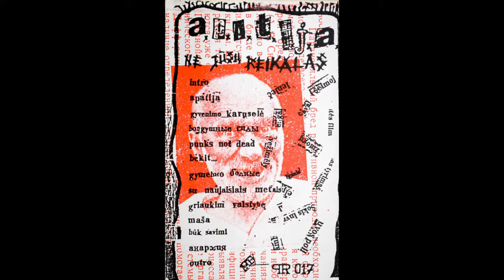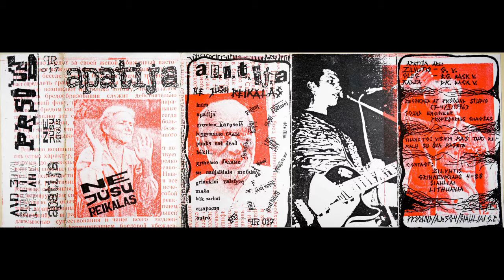Apatija - Būk savimi - 11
Grupė APATIJA iš Šiaulių.
Albumas "Ne Jūsų Reikalas" įrašytas 1996 m.

Žilvutis - gitara, vokalas,
Oleg - bosinė gitara,  pritariantis vokalas,
Radža - būgnai, pritariantis vokalas.

Papildomai prisidėjo:
Giedrė - intro dainos "Su naujaisiais metais".
Gytis - outro vokalas.

Ačiū Vyčiui už "nuripinimą" "originalios" kasetės įrašytos pačio Radžos.